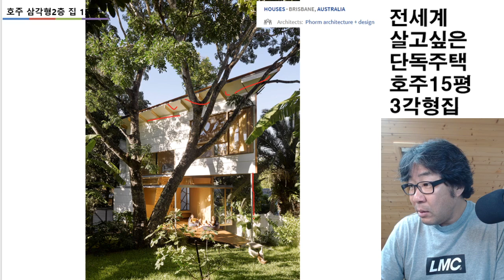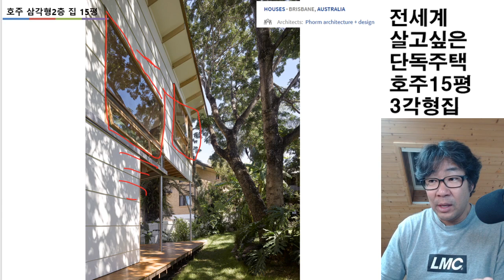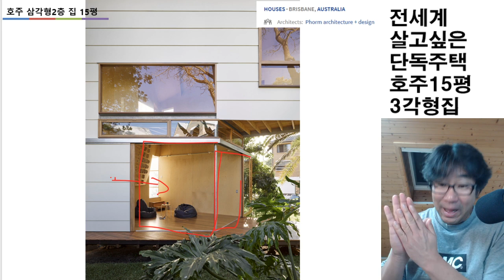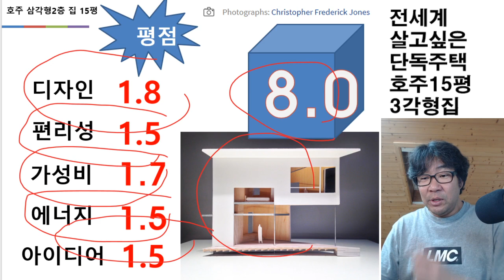호주 삼각형 취미주택. 집짓기 디테일이 가성비 굿. 따라하세요.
HOUSES•BRISBANE,AUSTRALIA
• Architects:Phorm architecture + design
• Year:2016
• Photographs:Christopher Frederick Jones